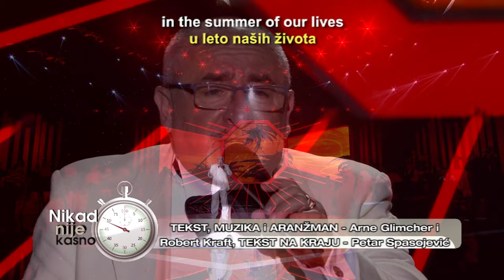Petar Spasojevic - Beautiful Maria - NNK - EM 38 - 11.06.2023.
1. Pesma - Beautiful Maria (Mambo Kings)
   🎵Muzika: Arne Glimacher, Robert Kraft
   📜Tekst: Arne Glimacher, Robert Kraft
   🎹Aranžman: Arne Glimacher, Robert Kraft

Nedeljom u 21h TV Prva, Nova BIH, Kanal 5